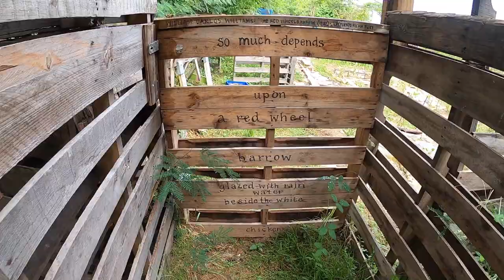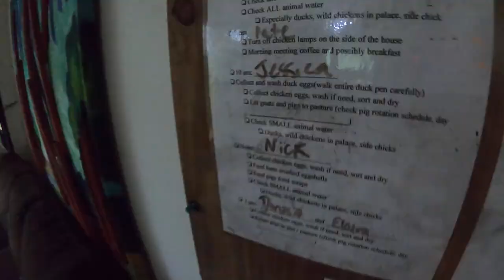Farm life in Vieques, Puerto Rico during Covid (vlog and update)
Fun adventures to come with the non-profit I have been volunteering with.

Also you can support the work we are doing (food security and disaster relief) to uplift under-served communities in the Caribbean by donating directly to the cause or sharing videos from my channel or the Community Through Colors YouTube channel: